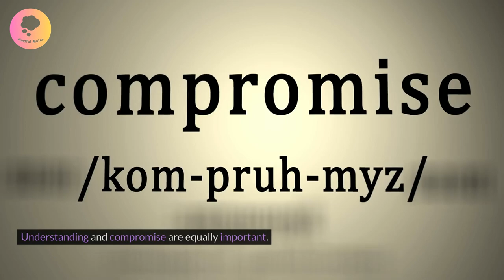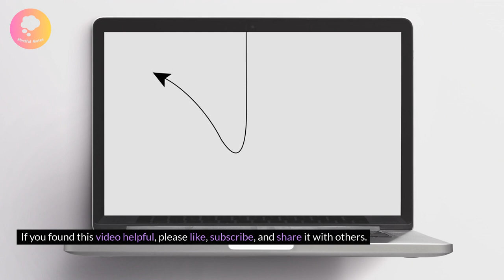Navigating Love as a Sigma Female: Challenges and Triumphs in Relationships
🌟 Join the "Mindful Mates" Series for a Deep Dive into Sigma Females in Love! 🌟In this episode, we explore the captivating journey of Sigma Females. "Navigating Love as a Sigma Female: Challenges and Triumphs in Relationships" is your guide to the love life, uncover the mysteries of independent, strong-willed women in relationships. What secrets do they hold?

What's Inside:
🤔 Sigma Female Unveiled: Ever wonder what sets them apart in love?
💔 Facing Love Challenges: How do they tackle relationship obstacles?
❤️ Expressions of Love: Discover their unique love language.
🌈 Creating Lasting Bonds: What's their secret to enduring relationships?
🏆 Inspiring Success Stories: Be moved by real triumphs in love.

Sigma Female, Independent Women, Love Challenges, Relationship Success, Emotional Intelligence, Understanding Sigma Females, Navigating Relationships, Intimacy and Independence